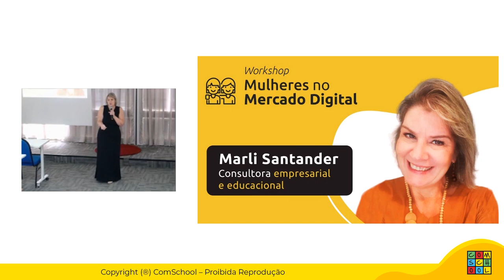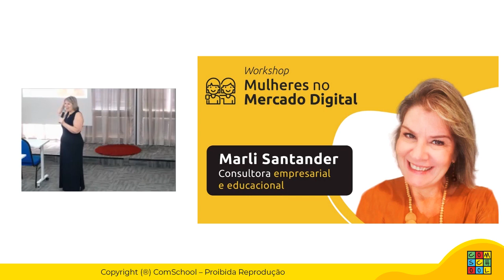Mulheres no Mercado Digital - Marli Santander